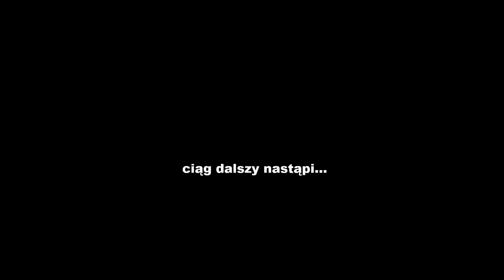Upał w środku zimy! LECIMY NA GRAN CANARIĘ! Wyspy Kanaryjskie w lutym: Maspalomas, Mogan, Taurito!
Kliknij w SUBSKRYPCJĘ i zostań na dłużej! 😍 Rodzina Przez Świat leci na Gran Canarię całą rodziną! Jak wyglądały nasze pierwsze dni w słonecznej Hiszpanii? Zobacz pierwszą część wideo z naszych wakacji! Zaczynamy rodzinne wczasy na Wyspach Kanaryjskich z dziećmi!  Nasz wybór padł na wyspę Gran Canaria. Wyspy Kanaryjskie w grudniu, styczniu czy lutym to gwarancja ferii zimowych bez śniegu. Rodzina Przez Świat zaprezentuje Wam najciekawsze zwiedzane przez nas miejsca na wyspie, które mogą być inspiracją dla każdej rodziny! W tym vlogu zaczynamy nasza rodzina zaczyna przygodę od plażowania w Maspalomas, w którym to mieście mamy wynajęty apartament. Następnie jedziemy do Mogan, malowniczego miasteczka z kamienicami porośniętymi kolorowymi kwiatami. Razem z naszą wesołą rodzinką pospacerujecie klimatycznymi uliczkami starówki, odwiedzicie plażę z niezwykle miękkim piaskiem, a chłopaki znajdą ekologiczną łódkę. Na koniec pokaże Wam razem z dziećmi plażę i zachód słońca w Taurito! Gwarantujemy, że ani żaden rodzic ani żadne dziecko, nie będzie się z nami nudzić!

Miłego oglądania i pamiętajcie o lajkach i subach naszego kanału!
Tata, Mama, Nata Lenka, Michaś i Adaś

Rozdziały:
00:00 - Co w tym vlogu?
00:28 - Witajcie z nami na Gran Canarii (Wyspy Kanaryjskie)
01:02 - Szczegóły plaży w Maspalomas na Gran Canaria (Wyspy Kanaryjskie)
02:52 - Droga do Mogan autostradą GC-1
04:51 - Wjeżdżamy do Puerto de Mogan i parkujemy w porcie
05:23 - Spacer uliczkami magicznego Puerto de Mogan - kolorowe kamienice porośnięte kwiatami!
06:34 - Podziwiamy panoramę plaży w Puerto de Mogan  (Wyspy Kanaryjskie)
06:53 - Przechodzimy przez mostek nad kanałem - kłódki zakochanych!
07:33 - Promenada i plaża w Puerto de Mogan na Gran Canaria
08:08 - Piasek miękki niczym dywan w Puerto de Mogan!
08:57 - Chłopaki odkrywają ekologiczną łódkę w Puerto de Mogan  (Wyspy Kanaryjskie)
10:08 - Falochron oraz napis "MOGAN"
10:40 - Placyk nad kanałem w Puerto de Mogan  (Wyspy Kanaryjskie)
10:58 - Spacerujemy uliczkami przy porcie
11:20 - Lazurowa woda i mnóstwo ryb w Puerto de Mogan na Wyspach Kanaryjskich!
11:32 - Zatoczka i zachód słońca w Taurito na Gran Canaria  (Wyspy Kanaryjskie)

Data nagrania: luty 2023

Wyspy kanaryjskie, którą wybrać? Jedna z Wysp Kanaryjskich, Gran Canaria, jest jedną z najlepszych na podróż dla rodzin z dziećmi. Mnóstwo atrakcji sprawi, że będzie to świetna propozycja na wczasy z dziećmi. Plaża w Maspalomas jest przyjazna dzieciom ze względu na to, iż jest duża i szeroka, blisko znajduje się zaplecze gastronomiczne. Plaża Maspalomas przechodzi płynnie w plażę Playa de Ingles. Playa de Ingles znajduje się pod klifem i z tego względu dotarcie z dziećmi jest trudniejsze. Plażę Maspalomas wieńczą wydmy Dunas de Maspalomas, które zdają się tworzyć pustynię w Hiszpanii. Puerto d Mogan to urokliwe miasteczko, które przecina kanał. Obie strony Mogan łączą romantyczne piesze kładki. Spacer starówką Puerto de Mogan, wśród białych kamienic porośniętych kolorowymi kwiatami robi niesamowite wrażenie. Po drugiej stronie kanału  w Puerto de Mogan znajduje się fantastyczna plaża z niesamowicie miękkim piaskiem. Stopy zapadają się w nim niczym na ruchomych piaskach. Wzdłuż plaży Puerto de Mogan na Wyspy Kanaryjskie ciągnie się promenada z licznym restauracjami. Taurito to zespół hoteli w wąwozie między górami. Pomiędzy nimi jest aquapark, jednak lata świetności ma już za sobą i został najpewniej zamknięty (w lutym był zamknięty). Pogoda na Gran Canarii w lutym jest świetna. My zastaliśmy 19-20st i dużo słońca. Pomysł na rodzinny wyjazd bez kamper i przyczepy kampingowej! Tanie lotnicze lotnicze, wynajęty samochód i apartament na Wyspach Kanaryjskich to sposób na tanie rodzinne wakacje!